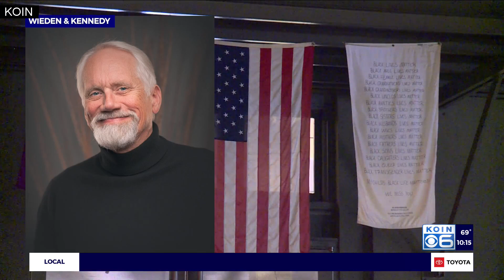Ad legend Dan Wieden, who coined ‘Just Do It,’ dies